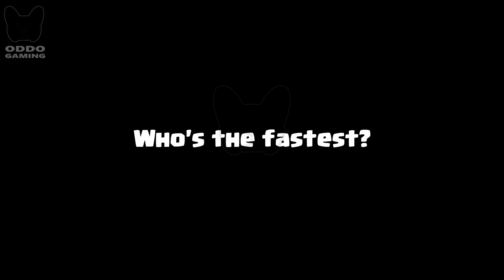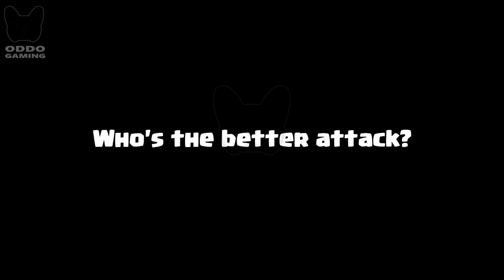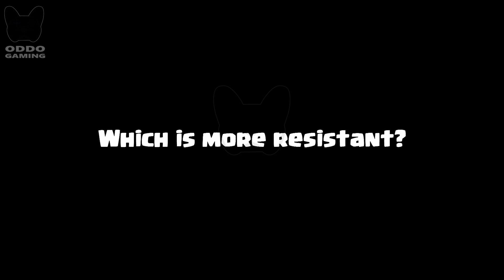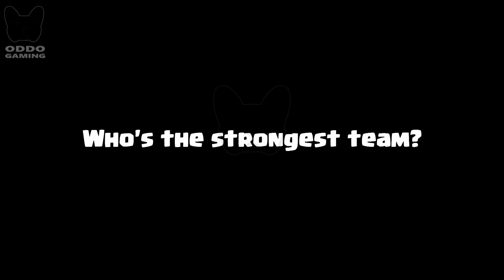PRINCE VS PEKKA - CLASH ROYALE BATTLE #165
PEKKA VS PRINCE! Who is the most perfect in clash royale? Clash Royale Challenge! PRINCE VS P.E.K.K.A Game play 1 on 1 in Clash Royale.